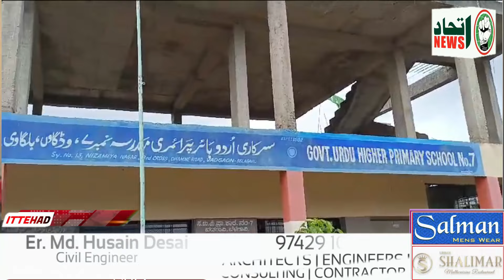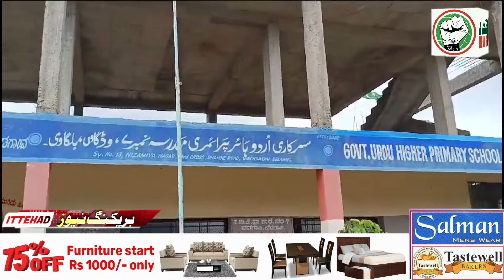ITTEHAD NEWS | BELGAUM |-BELGAUM AUR ATRAAF ME JURM KI WARDATE...!! (27-09-2024)